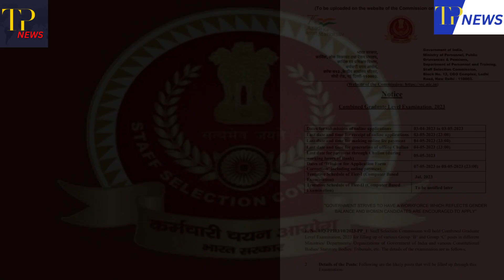SSC ने निकाली बंपर वैकेंसी | 1.51 लाख तक मिलेगी सैलरी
Thakur Publication Pvt Ltd
Lucknow
226021
Uttar Pradesh
India

Amazon Store :-

Thakur Publication Publishes Books in Following Courses.
1.Nursing(GNM)
2.D.El.Ed
3.D.Pharma
4.B.Pharma
5.ANM
6.BBA
7.MBA
8.BCA
9.MCA
10.B.Ed
11.D.El.Ed
12.UPTET
13.B.Com
14.B.A
15.B.Sc
16.Polytechnic
17.B.Tech